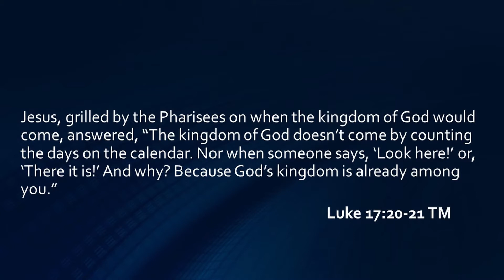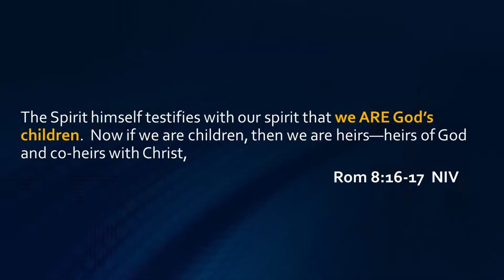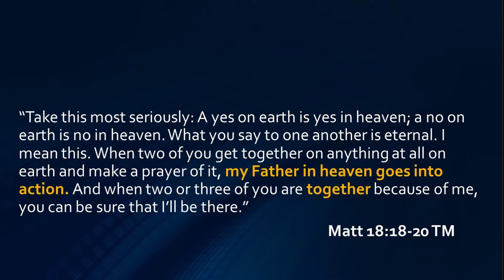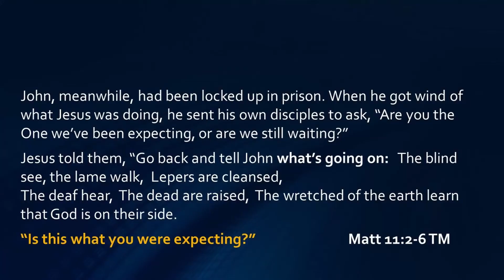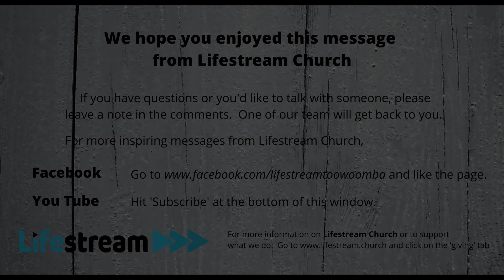Spending Your Inheritance | Ps Peter Findlay | Lifestream 22nd Nov 2020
Some of the blessings Jesus has provided are only available in this life. Learn how to start spending your inheritance here and now.